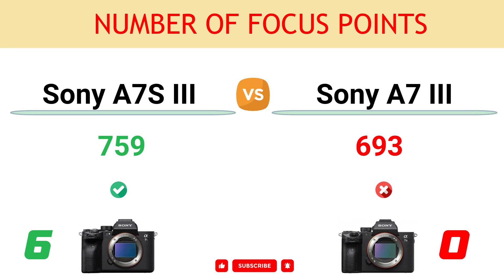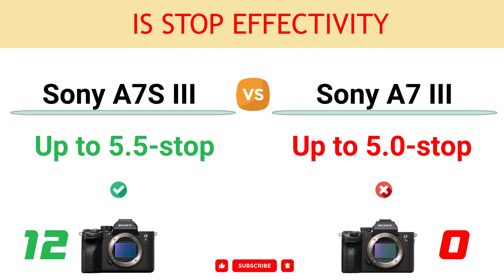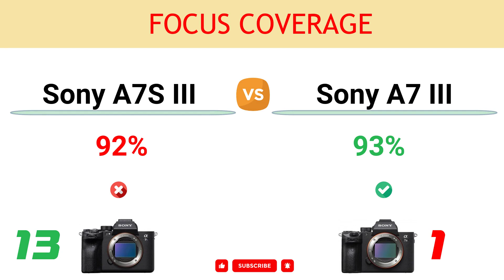Sony A7S III vs Sony A7 III Comparison: 13 Reasons to buy A7S III and 5 Reasons to buy A7 III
In this video, you can find the reasons to choose between the Sony Alpha A7S III and the Sony Alpha A7 III and decide which camera suits better to your needs.

You can read the detailed comparison of Sony A7S III vs Sony A7 III

00:00 Gyroscopic Stabilization
00:10 Video Record Limit
00:20 Viewfinder Magnif.
00:30 Image Processor
00:40 Max ISO
00:50 Number of Focus Points
01:00 LCD Resolution
01:10 Viewfinder Resolution
01:20 Sensor Pixel Area
01:30 Full-size HDMI Port
01:40 Min Focus Sensitivity
01:50 IS Stop Effectivity
02:00 CFexpress Card Support
02:10 Focus Coverage
02:20 Sensor Resolution
02:30 Battery Life
02:40 Weight
02:50 Timelapse Recording